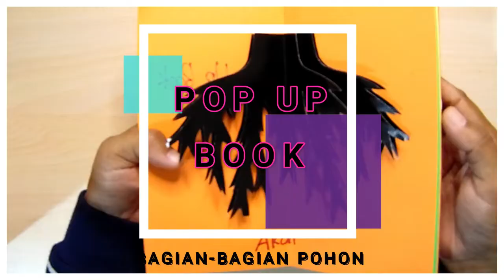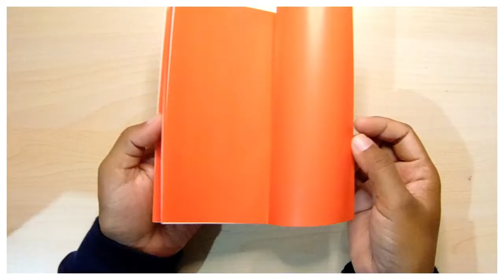Pop Up Book_Bagian bagian tanaman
Media Pembelajaran
Tema : Tanaman
Sub Tema : Bagian bagian tanaman
Nama Media : Buku Pop Up

Contoh materi lainnya silahkan dilihat pada postingan kami di channel

Semoga bermanfaat